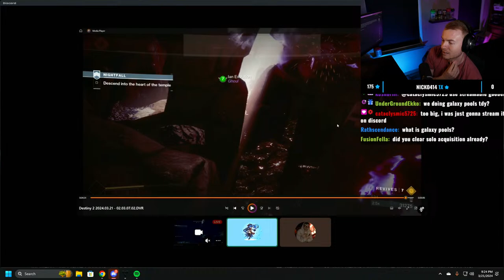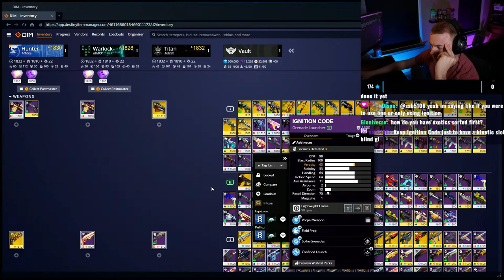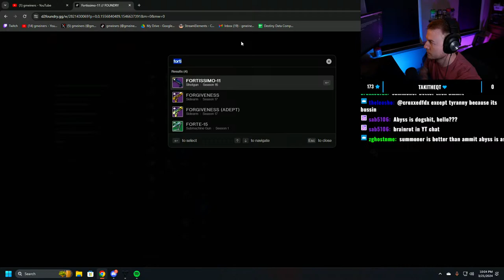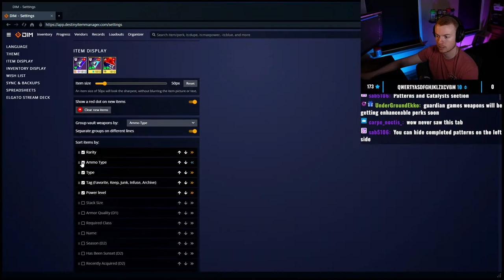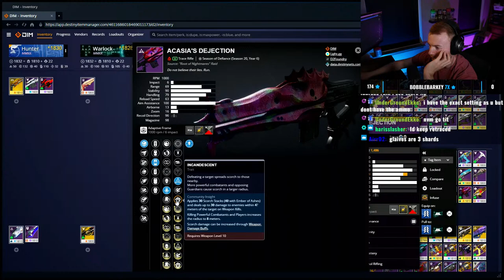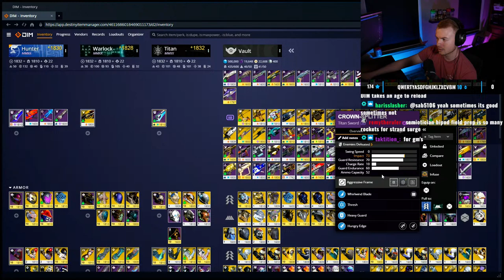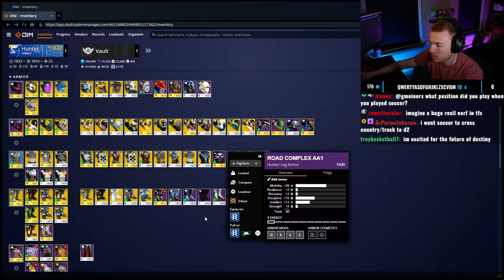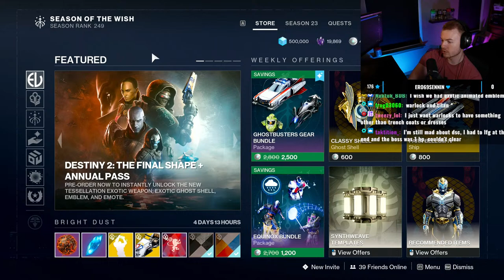Cleaning My Vault ➡️ Idk what else because the game is a desert until April 9th